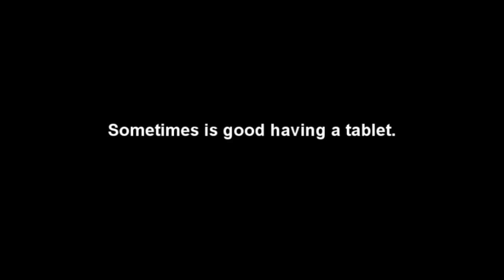When This Happens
This something that happens with my Intuos 5 at times when just starting up the PC or an update and sometimes be's a pain in the ass.
so do me a favor and buy a Intuos Pro instead..

Also Help support me and my channel if you can